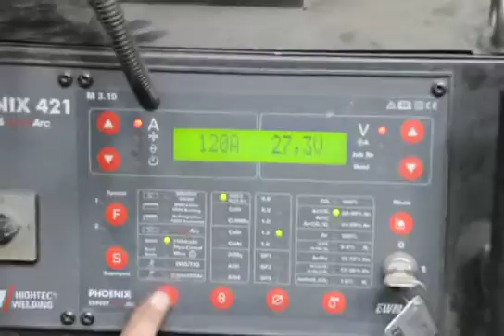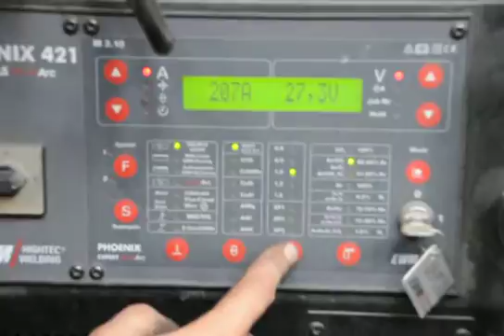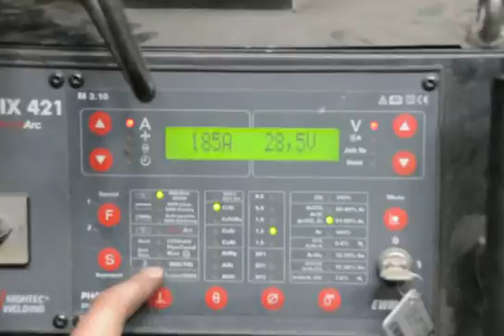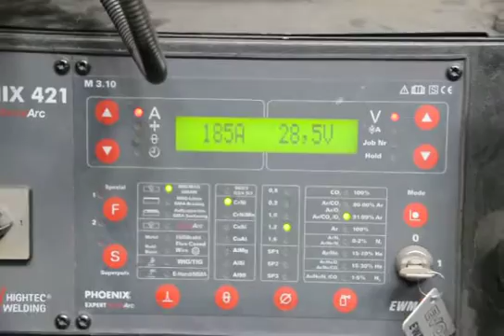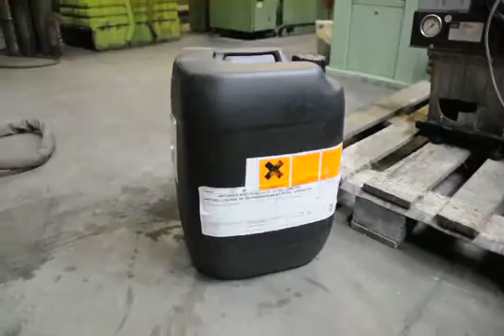EWM Phoenix 421 expert plus